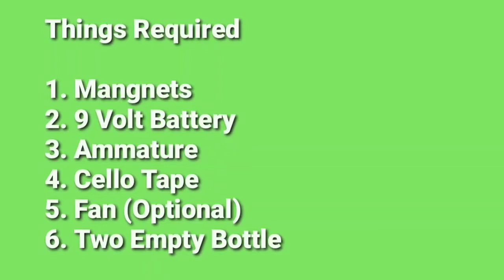How to Make Universal Motor Generator 1000 RPM For Science Project I Motor Generator I 100% Working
How to Make Universal Motor Generator 1000 RPM For Science Project, Motor Generator, 100% Working,

775 dc motor generator,
12v dc motor generator,
12v dc motor generator free energy,
2 motor generator,
12v dc motor generator output,
12 volt motor generator,
220 volt generator motor,